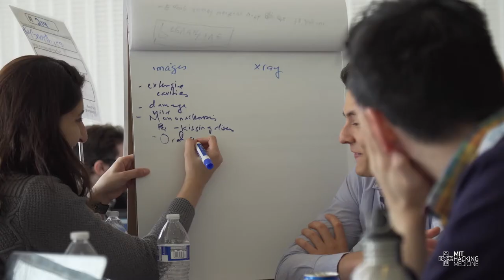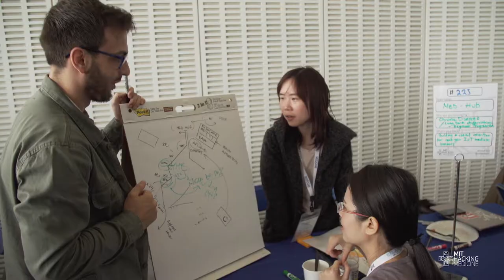MIT Grand Hack 2018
MIT's Grand Hacking Medicine Hackathon from 2018